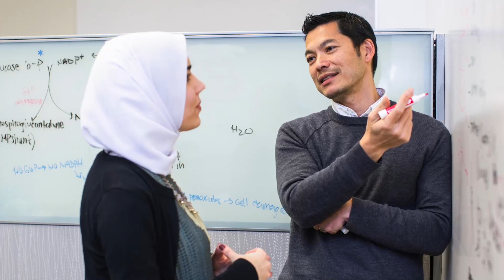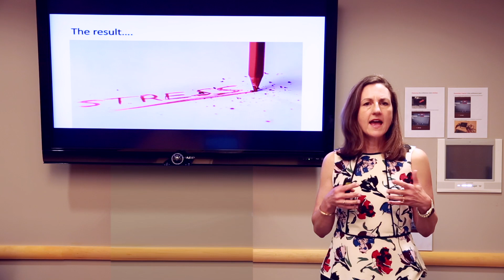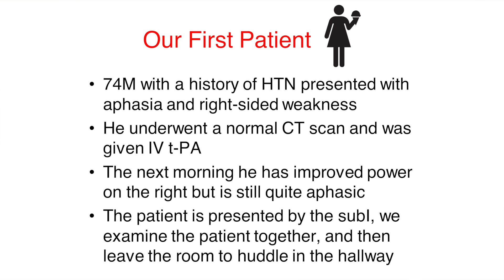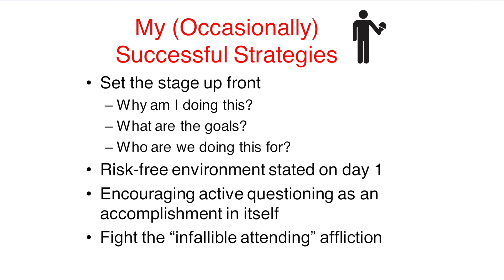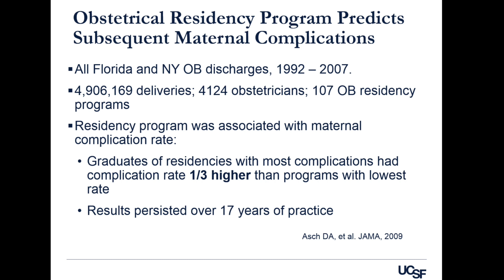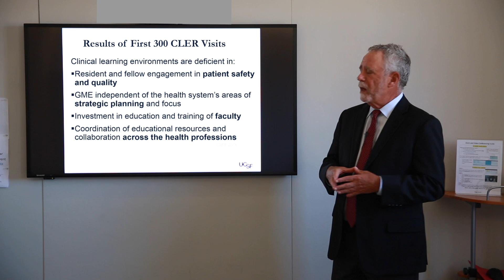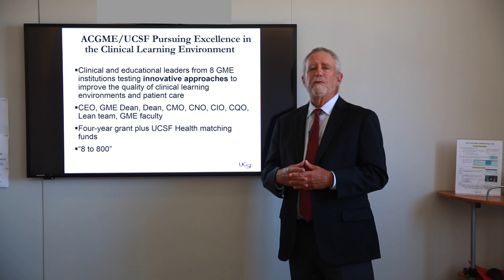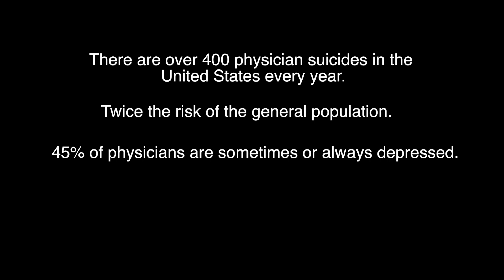Medical Education Leadership and Fostering the Ideal Learning and Health Care Ecosystem